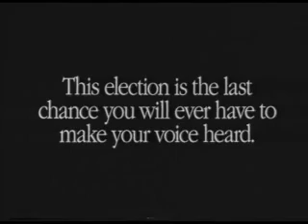The Most Important Video You'll Ever Watch - Referendum Party 1997 Part 2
A recording of a video sent to 5 million UK homes in 1997. A warning for the UK?